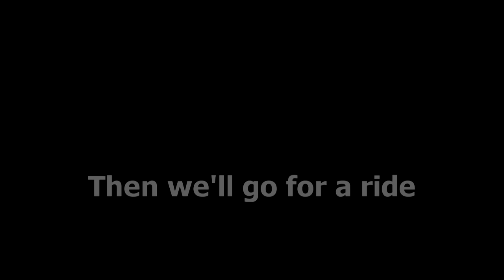Testing Camera at High Speed 1987 Trans Am - Swann Freestyle HD Suction Cup Mount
We have been looking for a camera to use in our test drive videos and we decided to give this Swann Freestyle HD a try.  We borrowed this one from our friend Steve, at AreaRides here on YouTube.  It's very similar to a Go Pro in both size and features, but it's a bit less expensive.  We mainly are concerned with the video quality.  The audio quality isn't that great, but we really didn't expect it to be.  We thought a good test would be to strap it to my son's 87 Trans Am and take it for a spin.  The suction cup mount seems to hold up really well, even at considerable speeds.  I'm pretty happy with the image qualilty, I think it's good enough for what we'll be using it for.  The photos at the beginning are some video stills that we took in front of an old brewery near our house.  I hope you find it interesting, thanks for taking a look!

Hitman
Genre: Soundtrack
Time: 3:21
Instruments: Basses, Violins, Choir, Percussion
76 BPM (Andante - Medium Speed)
ISRC: USUAN1300013